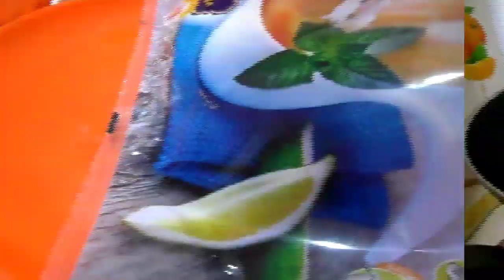البريك العنابي بكل تفاصيله بنين يشهي bric 3anabi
شربة فريك الجزائرية التقليدية على أصولها

بوراك اقتصادي بحشو مميز و بنين

الحريرة

خبز خفيف و هشيش ناجح للمبتدئات

خبز الدار الحلو بحبة بيض فقط

طاجين الحلو بالسفيرية  راقي و بنين

كروكات الأرز

قلب اللوز معسل و ناقص عبر سكر

كباب بالخضر و اللحم على الطريقة التركية

طاجين الزيتون اقتصادي

سلطة التليتلي

أرز المطاعم

بيري بالدجاج محمر

بيتزا كاري محشوة الحواف

سوفلي بعجينة قطنية

تحلية بالموز و الفلان

دولمة سلق بالدجاج

فطير بالتمر وصفة جزائرية تقليدية

بطاطا محمرة بالفرن

سلطة الأرز فالمول العجيب

شربة لسان العصفور

كريات اللحم بالجلبانة

حلوة الجلجلانية حلوة جزائرية اقتصادية وراقية

حلوة التاج الرخامية حلوى اقتصادية و راقية

كيك يومي اقتصادي كيك طالع و ناجح

كسرة محشية بالشكشوكة

كباب بالدجاج طبق جزائري تقليدي

مربى بالبرتقال

الدوبارة البسكرية

الدويدة الجيجلية

التشاراك الجزائري التقليدي

شكشوكة لوبيا ماشطو

عصير المشمش

مقروط المقلة الجزائري التقليدي

مخبز اقتصادي بدون حشو

حلوة les rousses

بنيون

معقودة فالفرن صحية

سوفلي المطاعم

تاكوس المطاعم

خبز الفوكاشيا الايطالي

لوبيا ماشطو فالكوكوت

البريك العنابي

دولمة بالخضار

كبدة الخروف مشرملة بالزيتون

لحم الحلو الجزائري التقليدي

تحلية الكؤوس

كروكات الدجاج

عسل منزلي

سردين صحي في دقائق

فريت اوملات بحشوة الجبن

جروب الفايس بوك

للاستفسارات التجارية